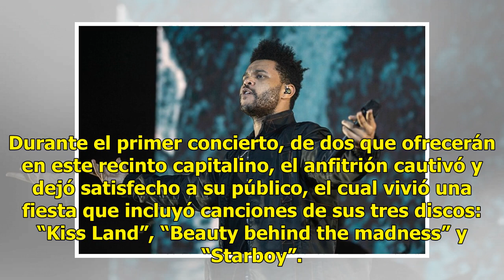The Weeknd hace vibrar a sus fans mexicanos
Suenan dance y R&B CIUDAD DE MÉXICO (Notimex).— El cantautor canadiense The Weeknd hizo vibrar al Palacio de los Deportes, en donde 20 mil admiradores bailaron y gozaron con sus éxitos plagados de sonidos dance y R&B. Durante el primer concierto, de dos que ofrecerán en este recinto capitalino, el a...